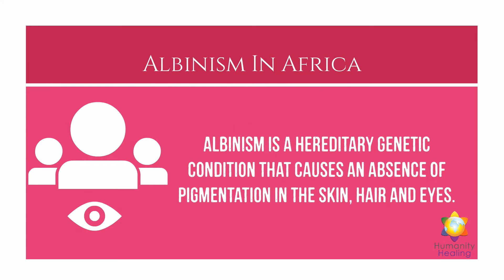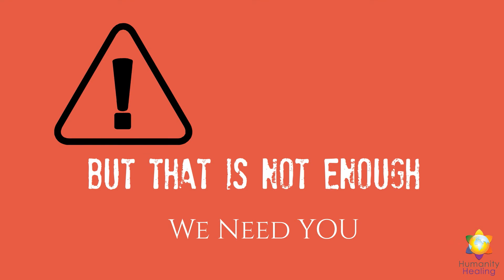Albino Rescue Project - Uganda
The Albino Rescue Project of Humanity Healing International is making a significant contribution to the safety and well-being of this marginalized section of Ugandan society, and providing safe havens for the education and care of vulnerable children with albinism.